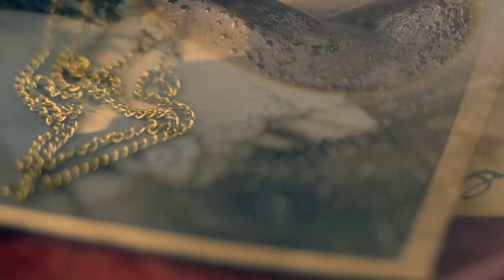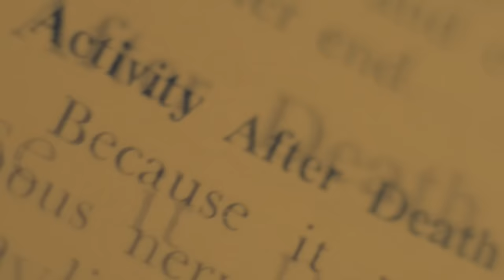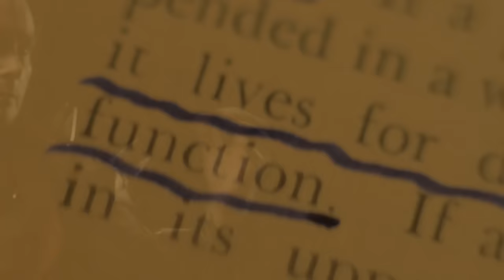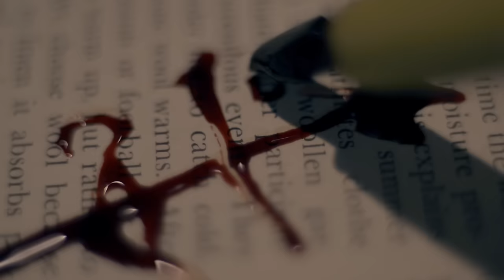CRADLE OF FILTH - Blackest Magick In Practice (OFFICIAL VIDEO)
Official CRADLE OF FILTH video for "Blackest Magick In Practice" taken from HAMMER OF THE WITCHES. Catch the band on tour in North America from January until March 2016!

The clip was directed by Sam Scott-Hunter and the song is taken from the groups latest tome of horror and romance, Hammer of the Witches.

Comments the director:
"There’s dark madness in this video. 'Blackest Magick In Practice' is a deeply tragic tale of lost love. It’s the grief stricken insanity of trying to bring back that loved one from the dead; desperately trying to hold onto that person who’s gone, even if that leads down a dark and gruesome path. I don’t want to give it all away, but I will say that the hardest part of the production was getting hold of a human ear.

"I wanted to convey the power of the band too, in amongst the romance, madness and magick. Behind the imagery of the lyrics is a great and powerful metal band of amazing musicians, and I hope people can feel the intensity of the band when they watch this. It is intense viewing. There should be a bit of madness in the video, because there’s madness in this song."

New album "Hammer Of The Witches" out now worldwide via Nuclear Blast Records!